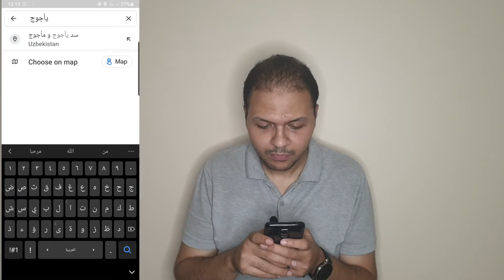إعرف مكان سد يأجوج و مأجوج من خرائط جوجل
يأجوج و مأجوج مذكورين في القرأن  و مذكور الردم فأين يقع؟؟؟؟
و ما قصه الخليفة العباسي الواثق بالله و سلامه الترجمان (من أوائل الرحالة العرب)

المصادر
- الرحاله العرب في العصور الوسطي
-  ياقوت الحموي   معجم البلدان